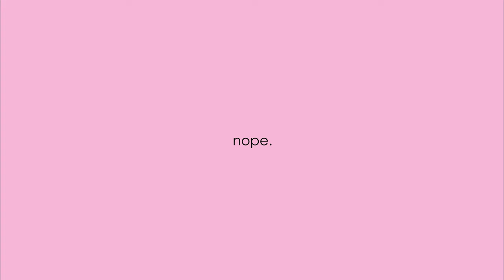Jacob Thomas & Naomi D'Souza: The Proposal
MY BEST FRIEND PROPOSED TO ME! I watched this video over 20 times, and have always teared up ❤ Here’s our story - how he asked, how he did it, and most importantly, how he convinced me to come for my own proposal (yes I wasn’t going to show up) 😂! I love you so much Jake ❤ Thank you for making me feel like the most special woman in the world!!

00:00 The Proposal Film (keep tissues ready 🥺)
04:02 Jake explaining how it all went down and answering all your questions

1. A Thousand Years - Christina Perry

Jake's Instagram: @jacobteesquared
Decor Instagram: @eventchicdesigns
Proposal Location: @summersaltbeachclub at @jumeirahalnaseem